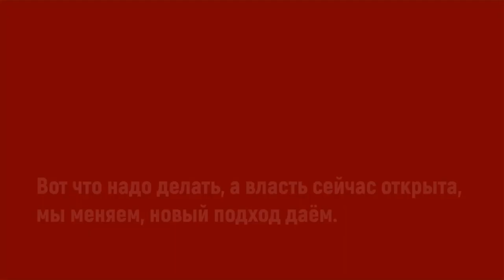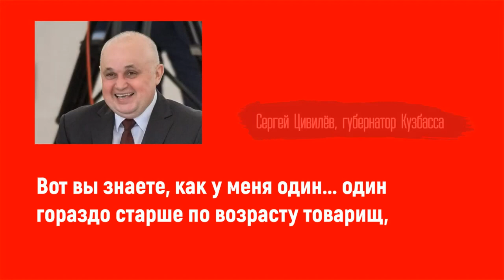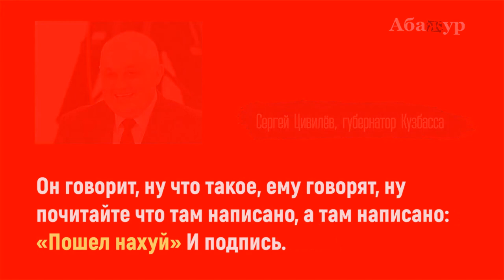Сказал, как отрезал, всех к ногтю.